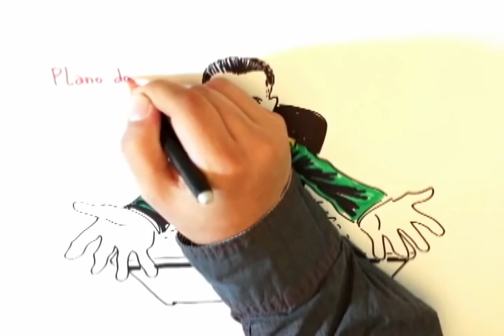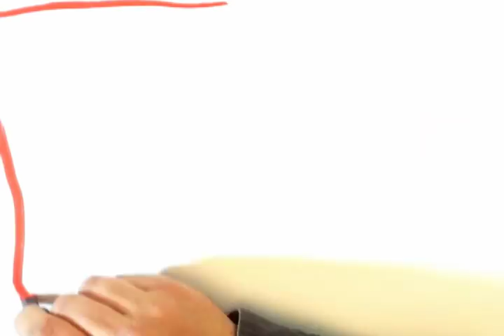Conhecendo os Presidentes - Ep. 25: Emílio Médici